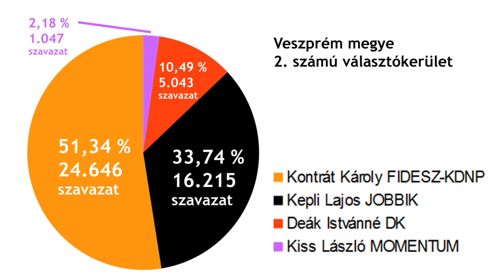Újra Kontrát Károly az országgyűlési képviselő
Kontrát Károly a FIDESZ-KDNP jelöltje a szavazatok 51,34 százalékát szerezte meg, Kepli Lajos a Jobbik jelöltje 33,74 százalékot, Deák Istvánné a DK jelöltje 10,49 százalékot és Kiss László, a Momentum jelöltje 2,18 százalékot ért el az országgyűlési választáson. Négy évvel ezelőtti eredményén is javított a FIDESZ-KDNP jelöltje, hiszen akkor 45 százalékkal nyert Kontrát Károly, akit telefonon kérdeztünk a választásról.